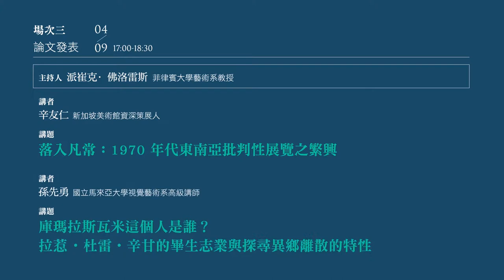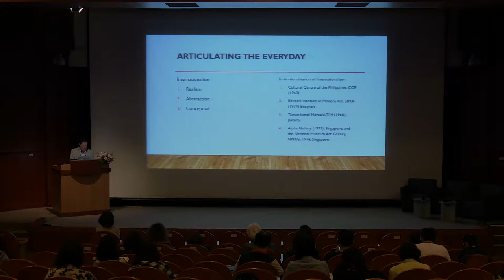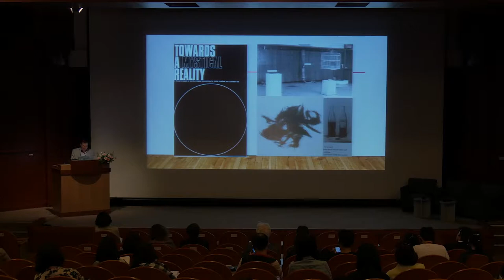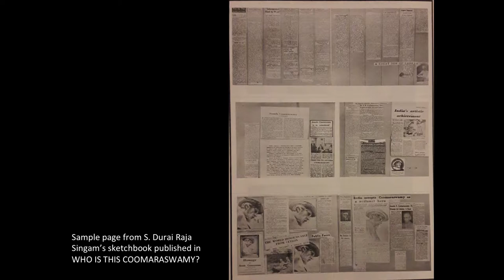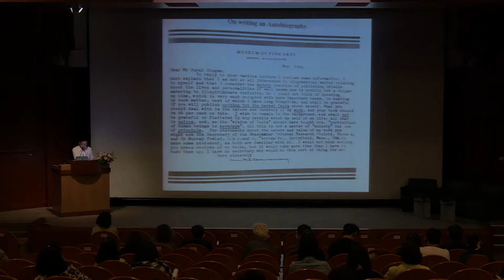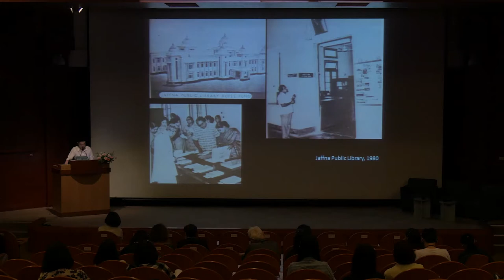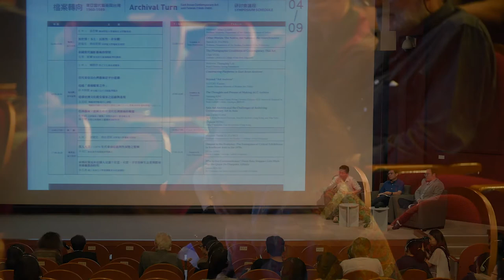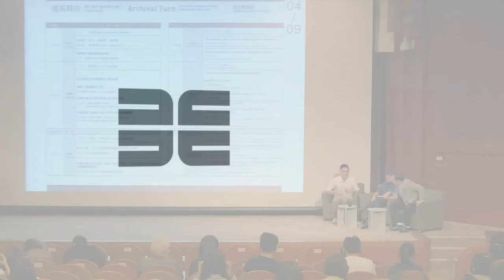北美館│檔案轉向|辛友仁、孫先勇|Archival Turn|Yu Jin SENG, Simon SOON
展覽時間 Date: 2017/4/9 17:00 – 18:30